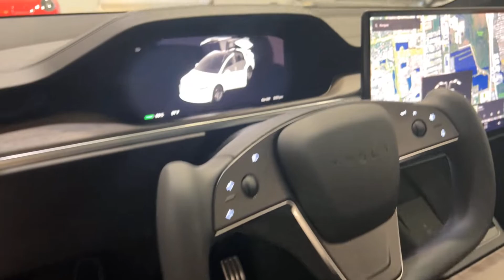2022 TESLA MODEL X LONG RANGE AWD - STOCK#4124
2022 TESLA MODEL X LONG RANGE AWD...
PEARL WHITE OVER BLACK PREMIUM LEATHER.

REAL FULL SELF DRIVING PKG ($12,000 OPTION).

MODEL X LONG RANGE...

ONLY 438 ORIGINAL MILES!

FULL FACTORY WARRANTY!!!

STILL IN THE WRAPPER!!!

ALL GLOSS BLACK OUTSIDE TRIM...

5 SEAT INTERIOR...…

LOADED WITH ALL EXCLUSIVE OPTIONS...…

AUTOPILOT.

SUMMONS PARKING OPTION!!!

22" TURBINE WHEELS.

EBONY WOOD DECOR INTERIOR TRIM.

GOOGLE NAVIGATION .

SURROUND VIEW CAMERAS...

EVERYTHING IS STILL BRAND NEW ON THIS CAR.

YOU WILL NOT FIND A NICER ONE.

SMART CARD, 2 KEYS FOBS AND ALL MANUALS.

ABSOLUTELY GORGEOUS. WHAT A HOT FIND.

THIS STUNNING AWD 2022 TESLA X COMES WITH A ELECTRIC ENGINE AND COMES WITH ALL THE RIGHT EQUIPMENT INCLUDING.

*FULL SELF DRIVING CAPABILITY PACKAGE($12,000).
*22" TURBINE WHEELS...
*5 SEAT INTERIOR IN BLACK LEATHER.
*YOKE STEERING WHEEL.
*NAVIGATION.
*AUTOPILOT.
*SUMMONS REMOTE PARKING PKG...
*HD RADIO.
*AC VENTILATED SEATS.
*HEATED SEATS.
*REAR CONTROL INFO SCREEN...
*PREMIUM SURROUND SOUND.
*TINTED WINDOWS.
*FULL LED HEADLAMPS.
*BLACK ALCANTARA HEADLINER...

YOU WILL NOT FIND A NICER ONE. DONT MISS IT...…

THIS TESLA X IS ABSOLUTELY NEW ...MUST SEE THIS BEAUTY!!!

With over 20 years of experience in luxury and exotic sales, we hand pick all of our vehicles to make sure you are fully satisfied!!!